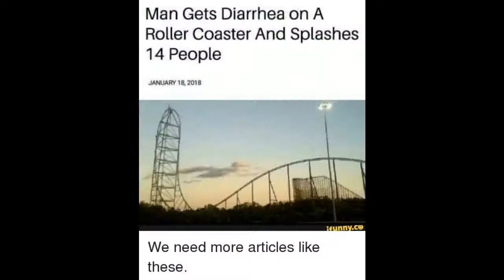EMOTIONAL ROLLER COASTER by Nick108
Created using Reason 10, mastered in FL Studio 20 Video made in iSkysoft featuring local shots and GI images.  For those who go through emotional roller coasters.  Rock on to this and forget about them.